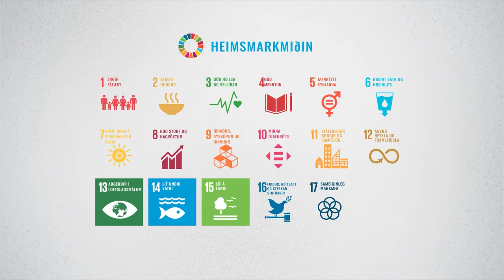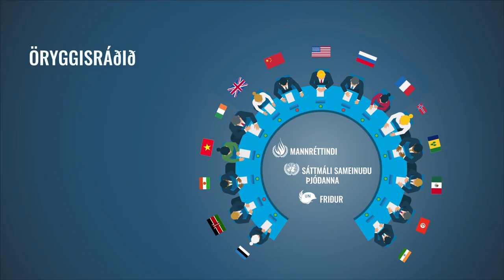Hverjar eru sameinuðu þjóðirnar?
Tilgangur Sameinuðu þjóðanna er fjórþættur samkvæmt stofnsáttmálanum:

að viðhalda friði og öryggi í heiminum
að stuðla að vinsamlegum samskiptum milli þjóða
að taka þátt í lausn alþjóðlegra vandamála
auka virðingu fyrir mannréttindum
og að vera samráðsvettvangur þjóða.

Sameinuðu þjóðirnar eru ekki yfirþjóðlegt vald og þær setja ekki lög. Þess í stað leggja þær lið við lausn alþjóðaátaka og við mótun stefnu í málum sem koma okkur öllum við.

Öll aðildarríkin — hvort heldur þau eru stór eða smá, auðug eða snauð, án tillits til pólitískra skoðana eða þjóðfélagsgerðar — eiga sér rödd sem fær að heyrast þar sem þessi mál eru rædd og ákvarðanir teknar.